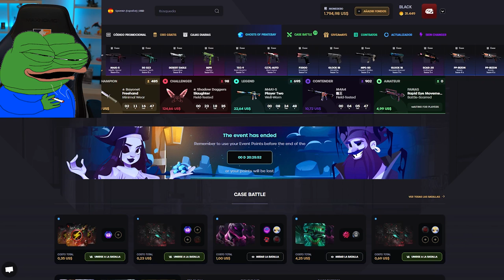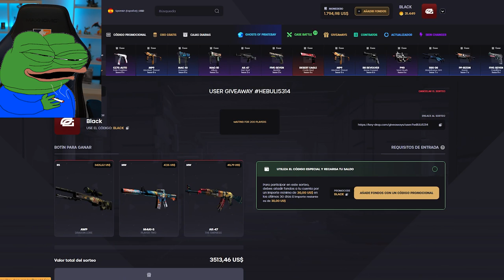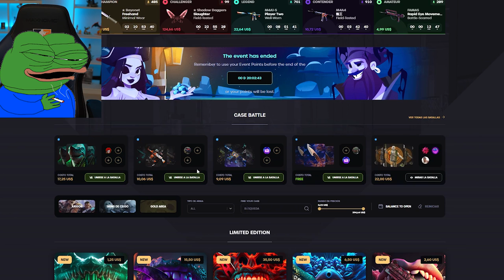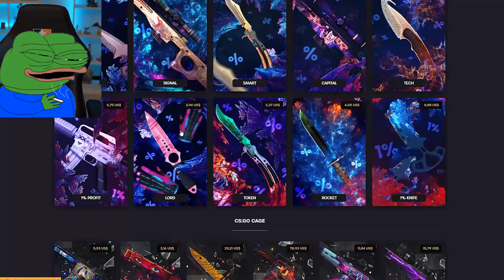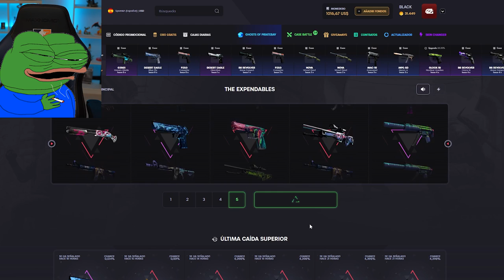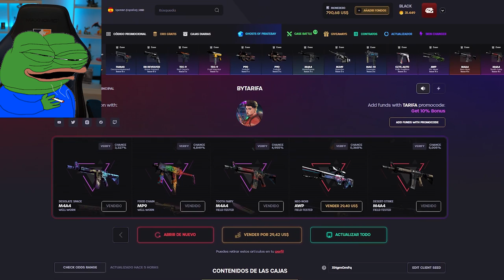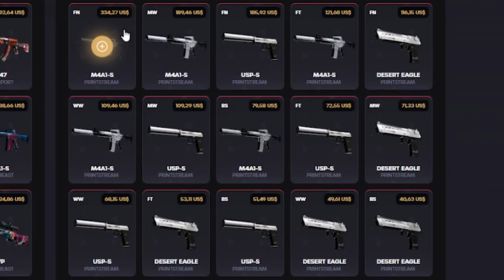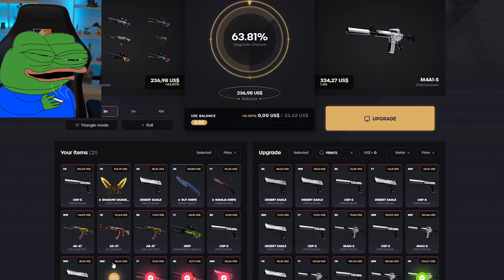¡CONSIGUIENDO LA COLECCION PRINTSTREAM! | KEYDROP